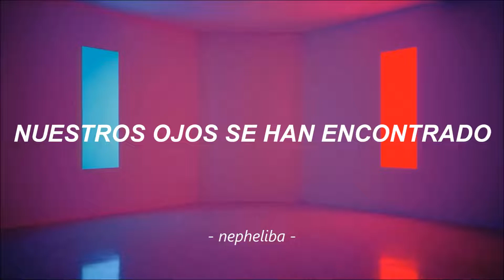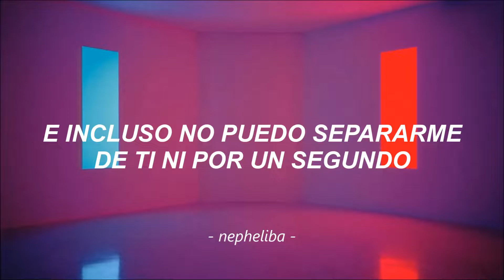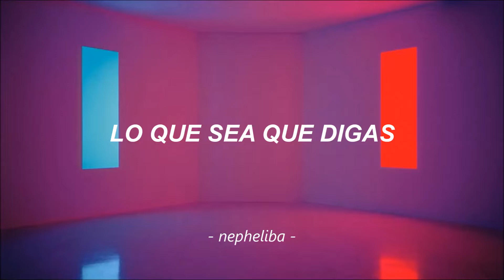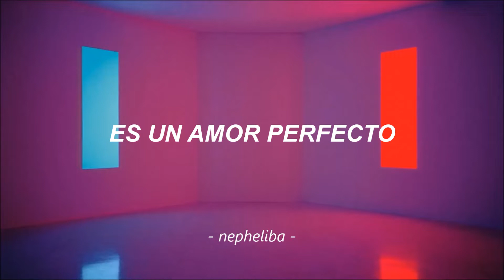LOOΠΔ - Perfect Love ; [Traducida al Español]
Album: LOONA + +.
Track: 05. Perfect Love.